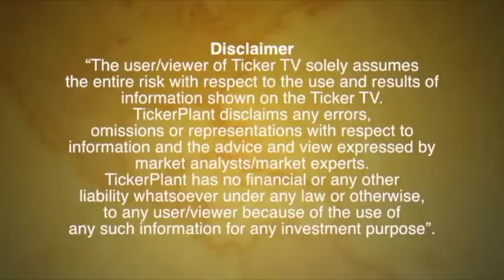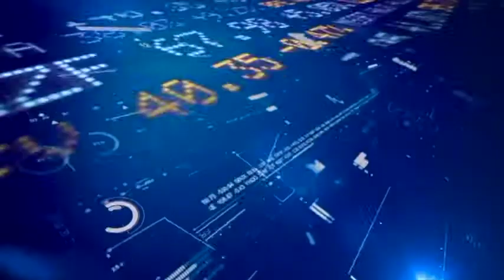USP Of Investing In SIP- Mutual Fund Updates : Ticker Tv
Firoze Azeez,  Deputy CEO, Wealth Management, Anand Rathi
Every portfolio should have SIP
Salaried Person should have exposure of SIP
Investor should use SIP as a mechanism
SIP bring Disciple in investment
SIP is safe investment
Volatility is a friend of SIP